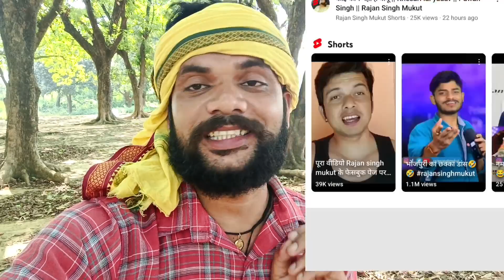गुगल बाबा पर गांड़ू सिंह मुकुट फेमस 😜 Khesari Lal Yadav | Rajan Singh Mukut | नाम फेमस !!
गुगल बाबा पर गांड़ू सिंह मुकुट फेमस 😜 Khesari Lal Yadav | Rajan Singh Mukut |
khesari lal yadav, Rajan singh mukut, Pawan singh, maghiya jawan Khesari lal yadav ke virodhi phemash
बच्चे इस विडियो से दुर रहें।